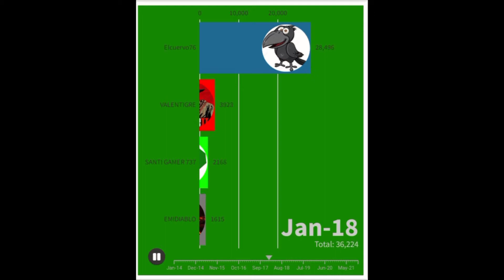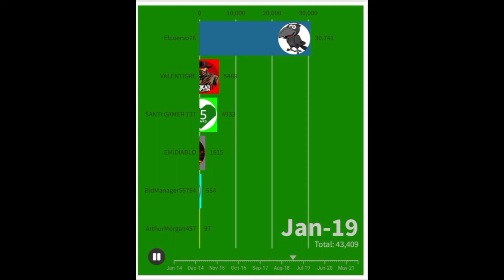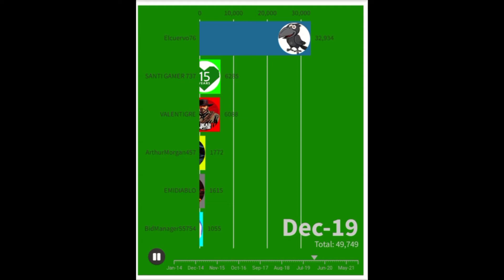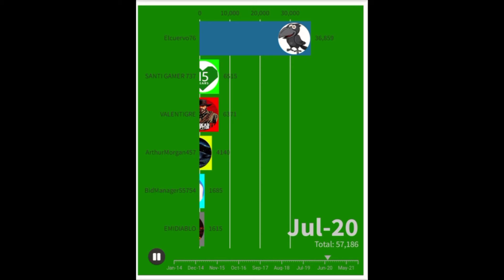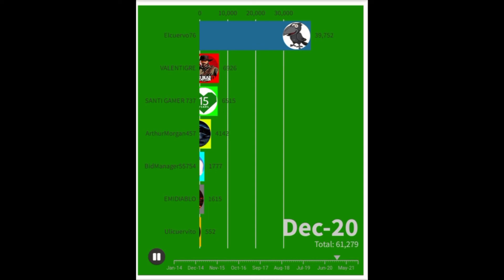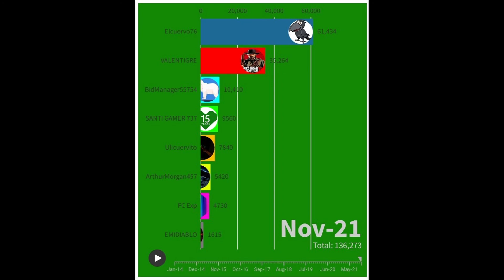xbox logro oct-21